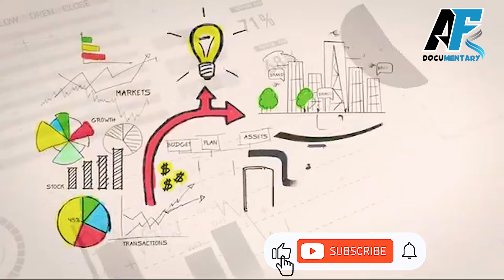Lahore Rawalpindi Bullet Train| Lahore to Rawalpindi Train| Faisal Sheikh| Hindi/Urdu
Lahore Rawalpindi Bullet Train | 250km/Hour Speed and Breath Taking Journey

The biggest project in history of Punjab has been started, many projects have been started by the Punjab government in the last twenty years, but the most important project has started now and this project is from Lahore to Rawalpindi Bullet Train service. If we talk about Pakistan railways, have you ever traveled by train from Karachi to Islamabad or Peshawar? It is a beautiful journey but it takes almost a whole day i.e. 24 hours. The journey is quite long and it is very tiring and you cannot rest for the next whole day. But what if this journey is only It can be done in one to twelve hours, yes it can be done if the journey is on a Pakistan bullet train that travels at the speed of a bullet. The Rawalpindi Lahore Bullet Train is a great example with 250km/hour speed and 40 minutes of travel time.